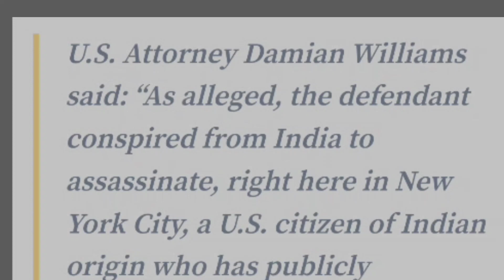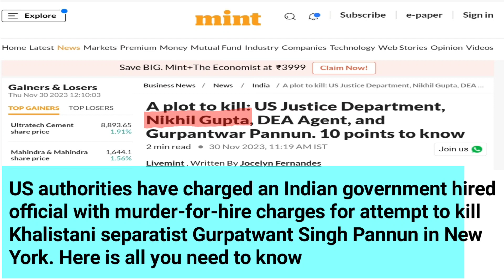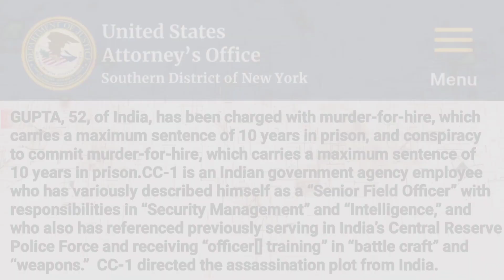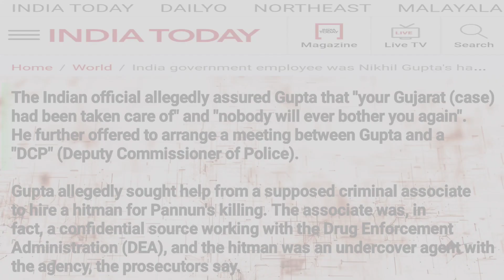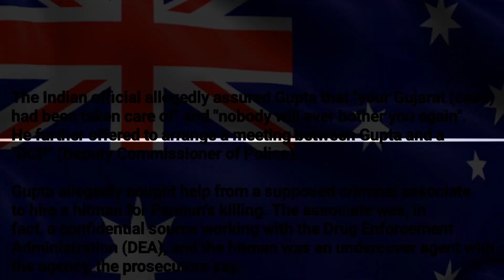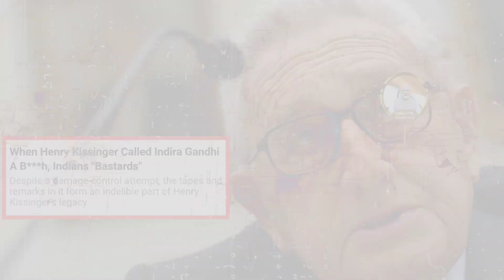कनाडा के बाद अमेरिका ने लगाए भारत पर खलिस्तानियो की हत्या के आरोप ।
How strong has India actually become now

US accuses Indian intelligence agency official to be involved in assassination plot of Gurpatwant Singh Pannu.
Why is US protecting the terrorists. Is US threatened by India's rising global power?

Usa Accused India
Usa support khalistan
Usa protect Khalistan
why usa Protect Pannu
Usa Protect Guruwant sing Pannu
India usa releation
usa india tension
america support Canada
india canda reletion
Why America in favour with khalistani
Usa arrested india agent
Usa arrested nikhil Gupta
who is nikhil Gupta
why biden speech against india
America new conspiracy
indian external affairs
Ministry of external affairs
statement of MEA on nikhil Gupta case
Qatar Arrested india navy officers
India Qatar Relationship
Canada Support khalistan
who Cc 1
America court judgement

nikhil gupta, nikhil gupta arrested in usa, nikhil gupta usa news, nikhil gupta usa, nikhil gupta news, nikhil gupta kon hai